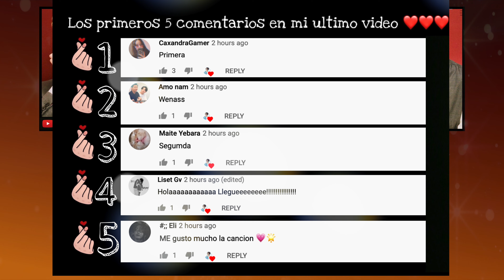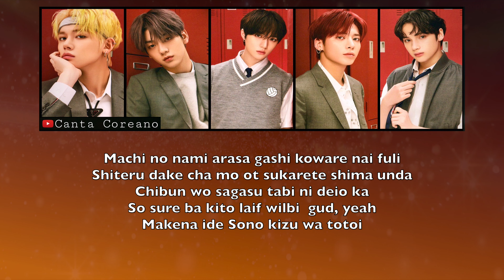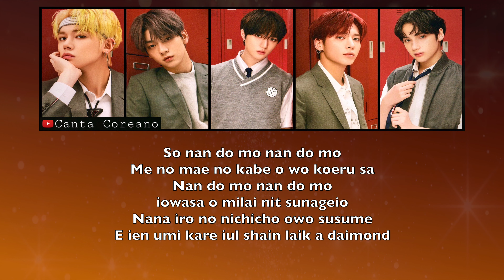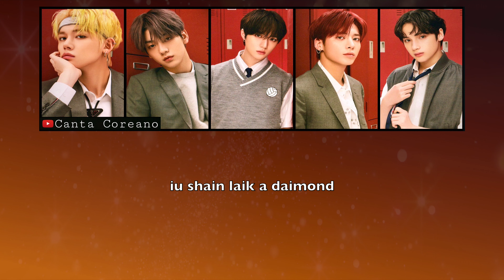TXT - EVERLASTING SHINE (LETRA FACIL / FACIL PRONUNCIACION)